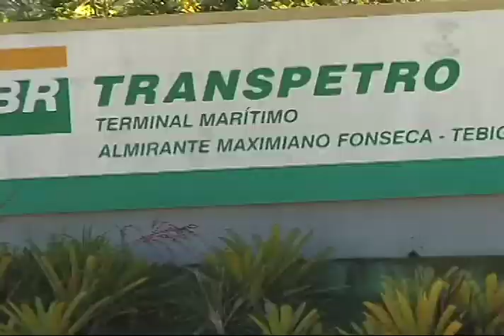JORNAL CÂMARA - DIA 27 DE MAIO - Parte 1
JORNAL CÂMARA
Acompanhe as principais notícias do legislativo angrense e
da nossa região, às segundas, quartas e sextas, às 19h, com
reprise às terças e quintas, no mesmo horário, no canal 14 da
NET Angra ou em nosso canal no YOUTUBE.

Câmara Municipal de Angra dos Reis
Presidente: Marco Aurélio Vargas